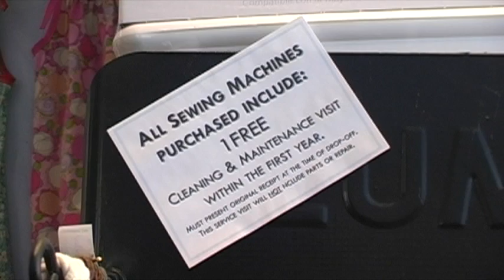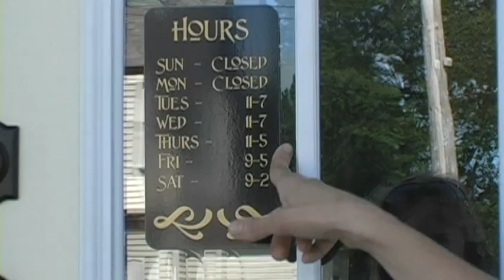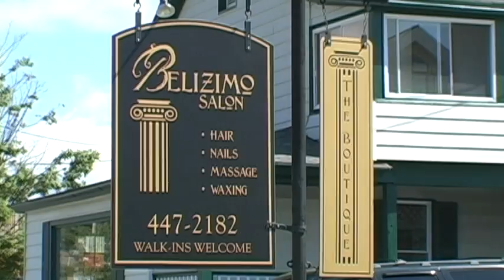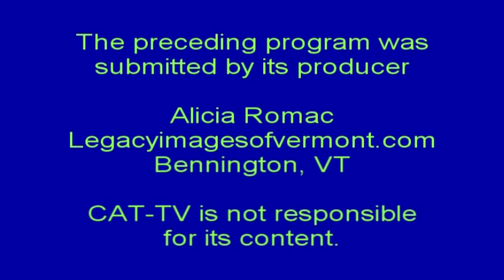Spotlight on Bennington June 2011.mpg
Kim Post, Chef-Owner of Nova Mae Cafe, introduces viewers to Meridy Capella, Owner of Evergreen Alterations; a new sewing, knitting and alterations shop in downtown Bennington, Vermont. Kim also tours Belizimo Salon on North Street, welcoming the owners to their newly renovated location. The Better Bennington Corporation promotes downtown businesses.